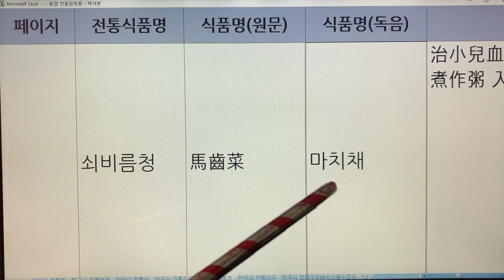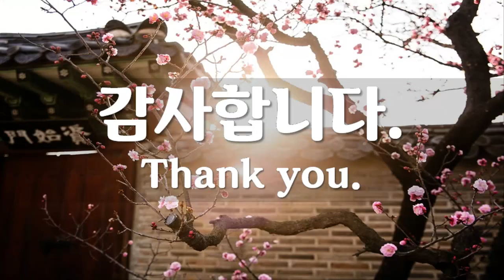한국 전통청(Korea Traditional Extract) - 3. 소비름청 : 식료찬요